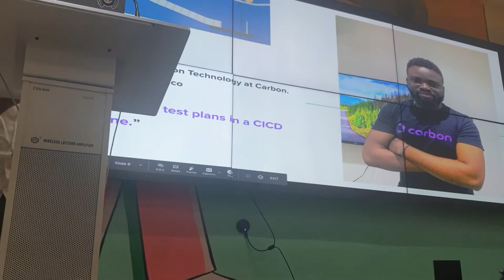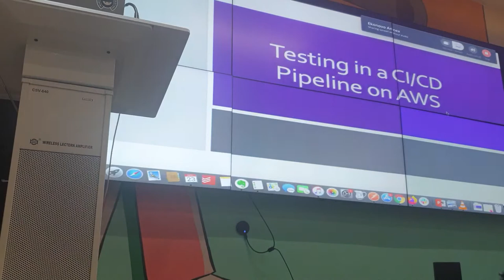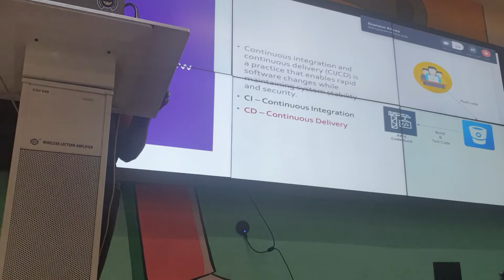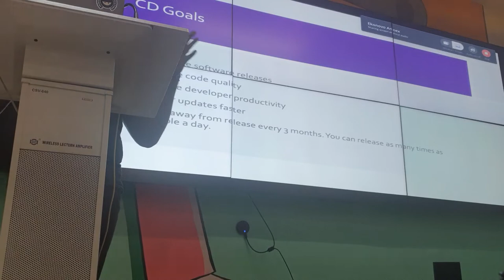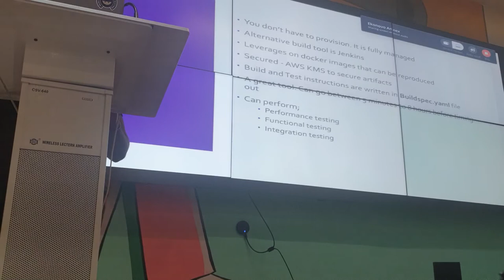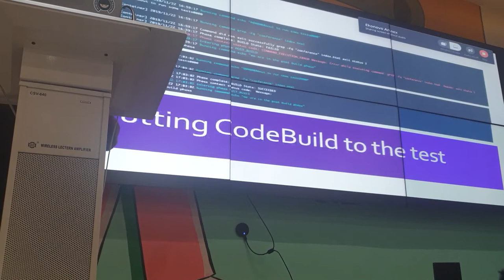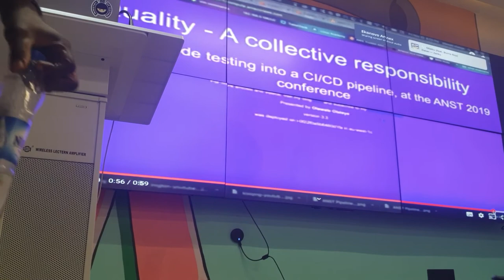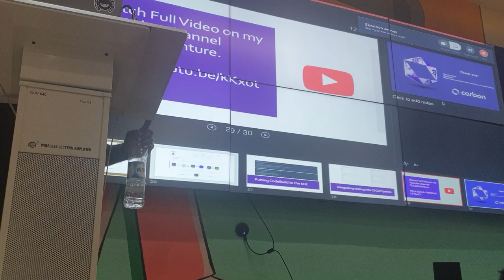ANST 2019 conference themed "Quality, a collective responsibility"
I featured as a speaker today at the ANST 2019 conference themed "Quality, a collective responsibility".
My talk was on how to integrate test plans into a CI/CD pipeline on AWS platform as a service.
I am glad I was able to present to an incredible audience full of experts from different backgrounds.
Big shout out to all the organizers, all the QA ensuring credible tech products in Nigeria, everyone that came around, and all the amazing speakers. It is a good thing to share the little you know. I was able to share how Carbon is collectively ensuring quality software delivery.

Would you love to try the demo in this presentation?